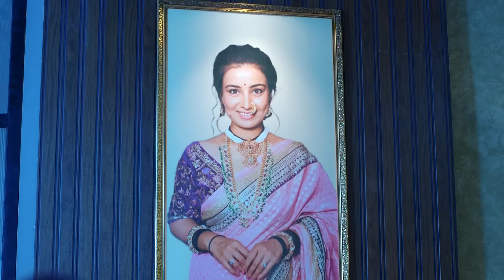ए जे लीला सांगते की ती आता या नात्यातून मुक्त आहे|Navri Mile Hitlerla|Latest Full Ep 45|Zee Marathi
AJ and Leela decide to cancel their wedding. Leela announces their breakup in front of everyone. Aaji asks AJ why he chose Shweta over Leela.

Show Name : Navri Mile Hitlerla
Producer/Star Cast : Raqesh Bapat,Vallari Viraj
Episode No : 45

When destiny unites Abhiram, a perfectionist middle-aged millionaire with Leela, a carefree young woman, she faces the unexpected challenges of being a mother-in-law to his three daughters-in-law.